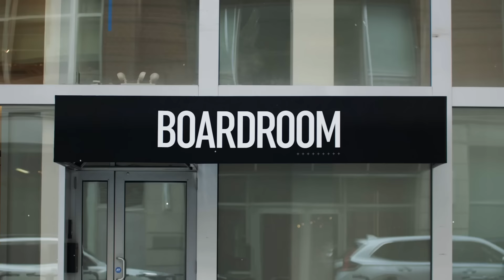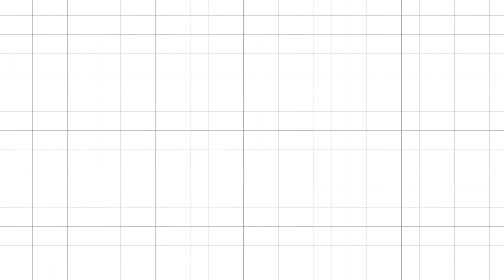How Did Taylor Rooks Become THE NBA Interviewer? | Boardroom Talks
Host, Sideline Reporter and Journalist Taylor Rooks is everywhere. From Thursday Night Football on Amazon, NBA on TNT, her show 'Taylor Rooks X' on HBO Max and her newest venture, a brand new podcast with fellow host Joy Taylor called 'Too Personal,' Rooks has spent her life and career solidifying her significance. In this episode of 'Boardroom Talks' with Boardroom Co-Founder Rich Kleiman, Rook's discusses her beginnings as a correspondent at the Big Ten Network right out of college and how that experience left her hungry for an even bigger stage, how she made her way to the New York market to continue to evolve her career and where she'd still like to go. Later, the duo discuss how her good friend Sue Bird helped play an integral role in understanding discrepancies within the coverage of women's sports, where and how media still continues to fall short and the differences in how men who play basketball at the highest level are viewed versus their WNBA colleagues. Lastly, Kleiman and Rooks dive into the culture of NBA player podcasts, the differences between covering the NBA and the NFL and how her new podcast, 'Too Personal' is a place for women to create the same kind of thoughtful and polarizing conversations their male counterparts have in the media everyday.